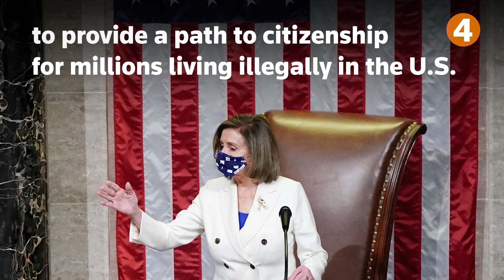Five stories you need to know for March 16, 2021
5 stories to know for March 16: North Korea warns U.S., AstraZeneca and blood clots, DACA Dreamers, Trump voters and vaccines and the Derek Chauvin trial.

1. North Korea criticized ongoing military drills in South Korea and warned the new U.S. administration against "causing a stink" if it wants peace. The statement comes as U.S. Secretary of State Antony Blinken is in Japan discussing denuclearization. The White House says it reached out to N Korea and received no response.

2. Sweden, Portugal, Latvia and Slovenia joined other European Union states in suspending AstraZeneca COVID-19 shots over concerns of possible serious side-effects. So far, a handful of cases of bleeding, blood clots and low platelet counts have arisen. The World Health Organization said there was no proven link and is expected to issue a statement on continued use of the vaccine at the end of the day. Meanwhile, Moderna announced it is beginning vaccine trials for children.

3. White House Press Secretary Jen Psaki says the Biden administration would support an effort by Donald Trump to urge Republicans to get vaccinated. A PBS NewsHour/NPR/Marist poll released last week showed that about half of American men who identified themselves as Republicans said they had no plans to get the vaccine. No Trump statement has been released on the vaccine. Meanwhile, Biden tours the US to promote the COVID relief bill.

4. The House of Representatives will vote on two immigration bills that would provide a path to citizenship for millions of undocumented people in the United States, including farmworkers and younger immigrants known as "Dreamers." The vote comes amid a surge of migrants at the southern border. Republicans have dubbed the influx “Biden’s crisis."

5. The judge in the trial of Derek Chauvin, the former Minneapolis police officer charged with murdering George Floyd during an arrest, said he was concerned that publicity generated by the city's $27 million settlement with Floyd's family could taint the jury pool. Chauvin's lawyer asked the judge to again weigh moving the trial to a different county. Judge Cahill said he would consider it.